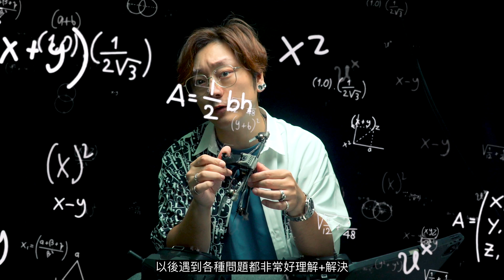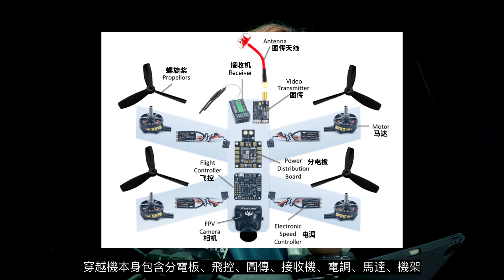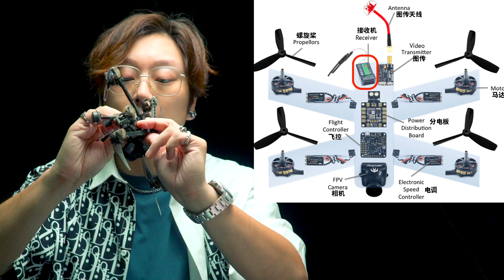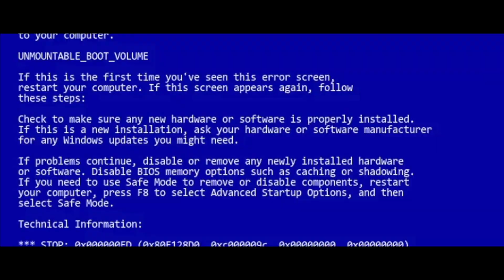《FPV穿越機零件&原理》3分鐘搞懂 | Vincious溫休斯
穿越機的構造可以很複雜，也可以很簡單，主要是看誰講😂～
看了就懂的穿越機系列第三集～

微博: VinciousWang